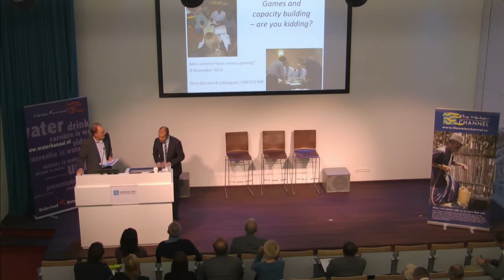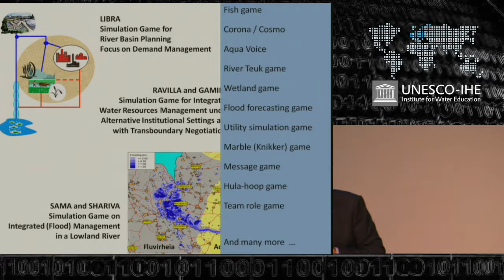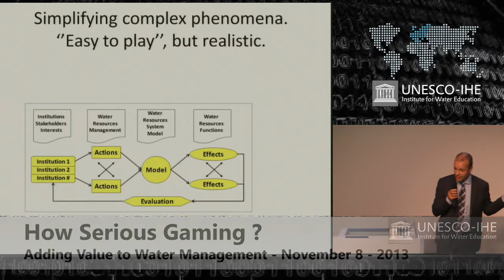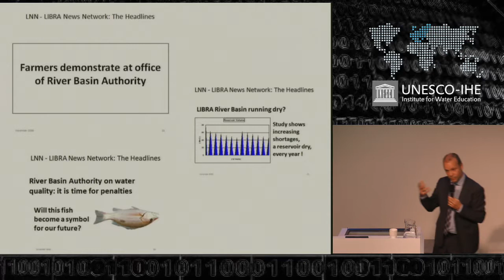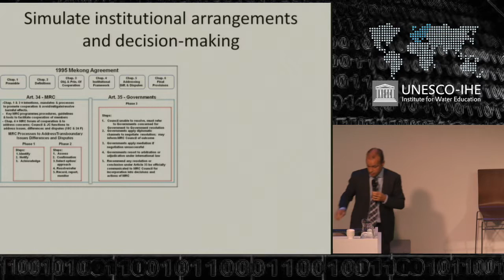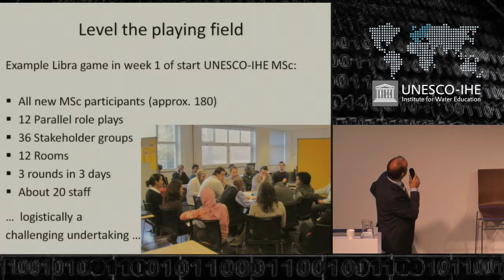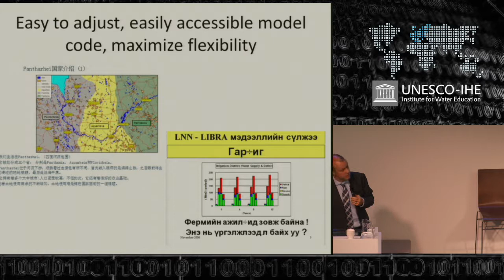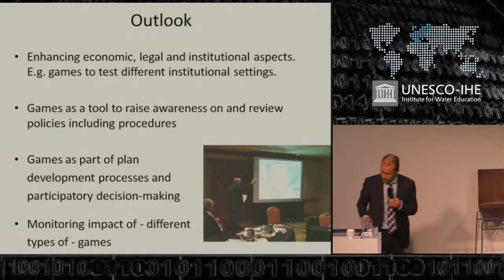131108 P03 Wim Douven Unesco IHE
After a long career in water, Jetze Heun, Programme Director DUPC at UNESCO-IHE, is retiring. Since 1975, he has lived abroad in several countries, and has spent more than 12 years of working at the Institute.

His main interest is in Water Resources Planning and Management in the broadest sense, based on an academic background in civil engineering - land and water development.

He has built up a great track record in education and research, in leading multi-disciplinary projects and in management functions. He currently guides the UNESCO-IHE Partnership for Water Education and Research.

Teaching is one of his passions, and during his career he developed several interactive simulation role plays for use in education.

Programme of the Mini-Symposium
14:30 hrs | Arrival
15:00 hrs | Words of Welcome
15:10 hrs | Games in policy analysis and water management | Qiqi Zhou, TU Delft
15:30 hrs | Games -- a serious business | Jeroen Warmerdam, Tygron Serious Gaming
15:50 hrs | Games and capacity building -- are you kidding? | Wim Douven, UNESCO-IHE
16:10 hrs | Does gaming add value to water management? | Panel discussion
16:40 hrs | Coffee break
17:00 hrs | Reflections from the playground, 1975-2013 | Jetze Heun, UNESCO-IHE